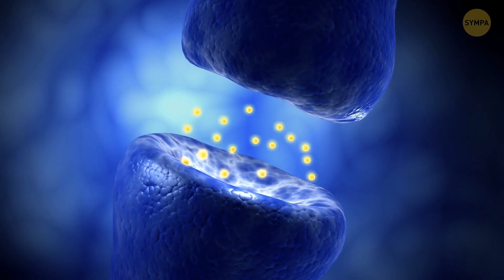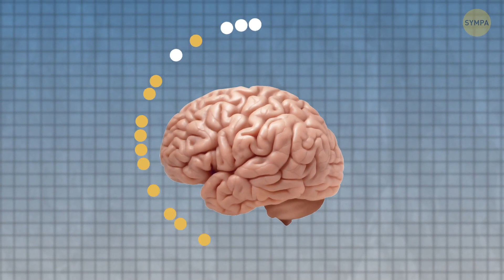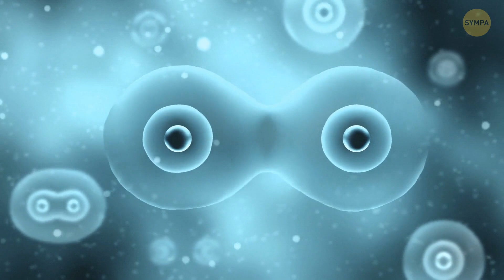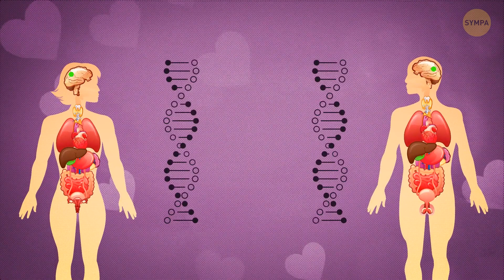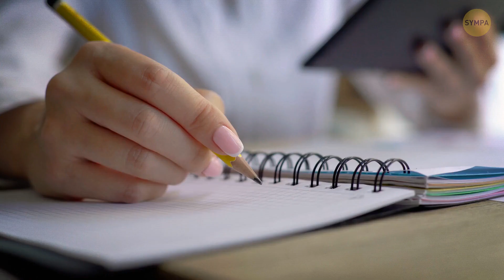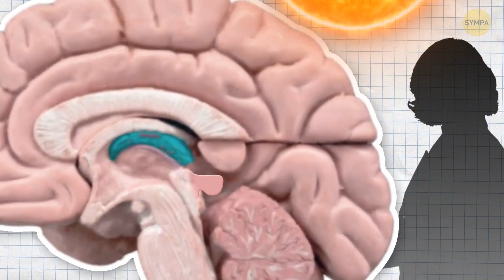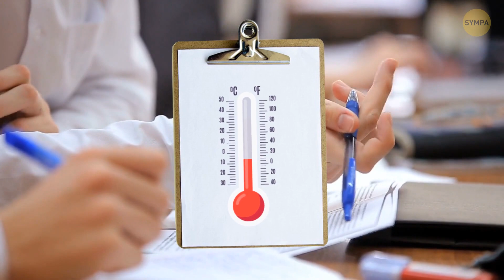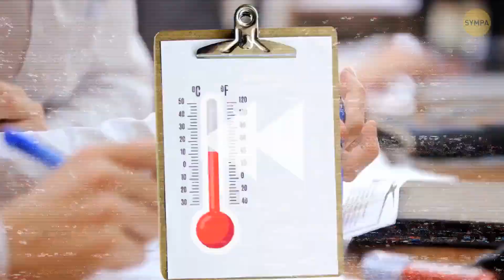Dans votre tête : Combien de pensées avez-vous par jour ?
Curieux de connaître le fonctionnement interne de votre esprit ? Découvrez le nombre étonnant de pensées qui traversent votre cerveau chaque jour ! Découvrez la vérité fascinante sur le cerveau humain dans cette vidéo qui vous ouvrira les yeux. Appuyez sur la touche "play" et plongez dans le monde de vos pensées !